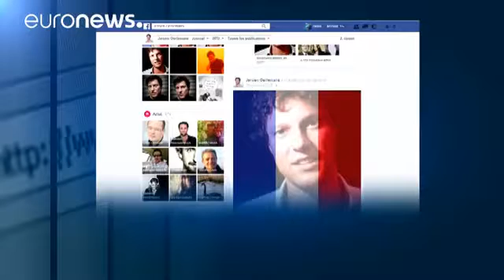Dutch journalist killed in Libyan city of Sirte